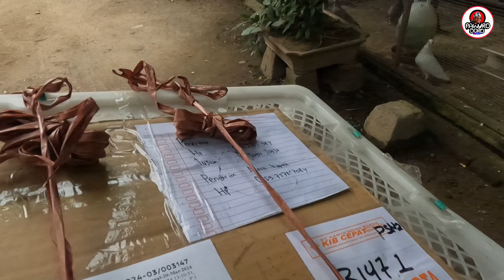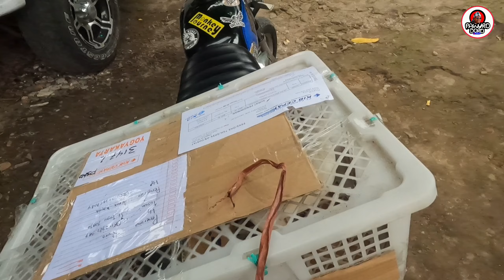PELUANG TERNAK BURUNG PUYUH UNTUK PENGISI TREND AVIARI.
haeeee pleennn jumpa lagi dengan channel paling PEKOK sedunia Dhe pawiro alias pawiro doro. kita mulai memasuki trend baru pelihara satwa dalam kesatuan kandang, yang biasanya orang orang menyebutnya dengan kata Aviari.

naaahh plen, disitu ada potensi besar untuk turut serta dalam menyuplai kegemaran orang orang berduit, dengan menyediakan satwa satwa pengisiannya.
untuk saat ini suplai yang sulit didapatkan adalah untuk jenis puyuh dan gemak yang dari hasil breeding, nah disini plen peluang terbuka lebar untuk ente yang suka beternak puyuh hias... seperti yang dilakukan Saiya ini... he he he..
yuuuk kita unboxing burung puyuh yang baru datang ini... guaskeeennn di vedionya sampai selesai,,. cusssss...

untuk alamat kandang pawiro bird farm Jogja berada di jl Manding kidul dsn Manding gandekan RT 3 Trirenggo Bantul Bantul Yogyakarta telp/WA .

selain beternak merpati endemik/merpati hias, tekukur warna, puter hias, berbagai jenis burung, kami juga suplayer satwa satwa eksotik resmi dan legal (lokal/import ), jasa konsultasi/pembuatan taman, kolam dan kandang